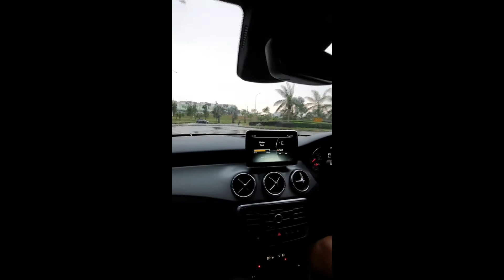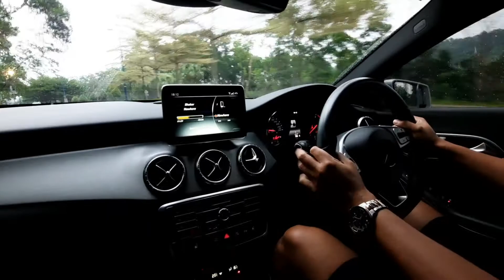2015 CLA Shooting Brake Driving